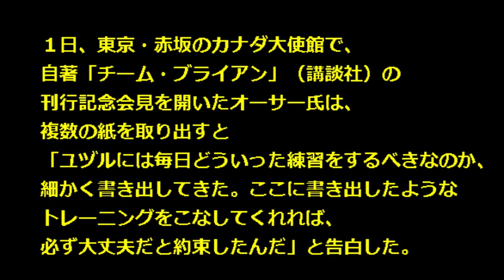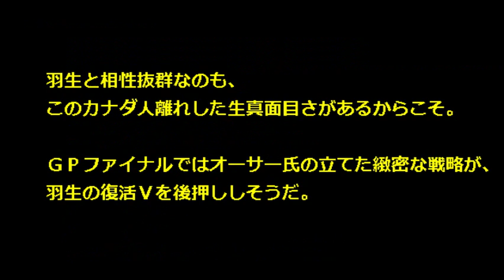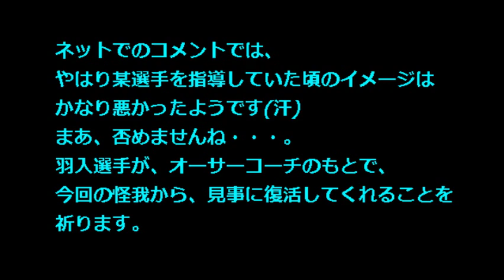【チーム・ブライアン 講談社】羽生結弦とブライアン・オーサーコーチが 相性抜群な理由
フィギュアスケート男子のソチ五輪金メダリスト・羽生結弦のグランプリファイナルに向け、羽生のコーチで“名伯楽”のブライアン・オーサー氏にもスイッチが入りました。